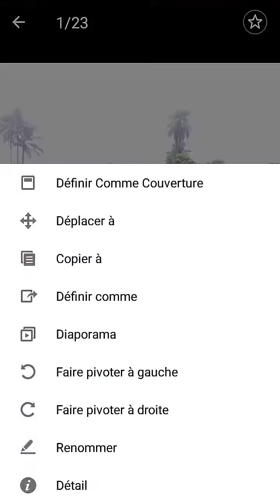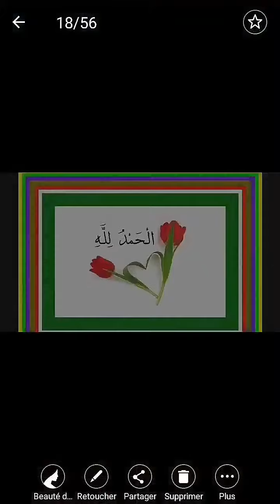Photos de mes élèves .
Kommando Centre